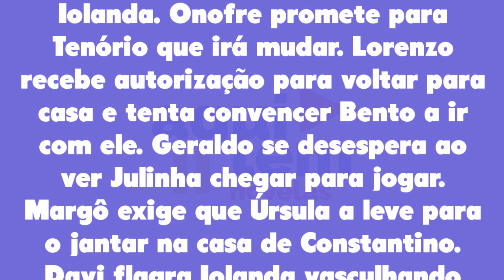Além da Ilusão 03/05/22 - Capítulo 74 terça-feira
Assistir o que vai acontecer em Além da Ilusão de terça-feira 03 de maio de 2022